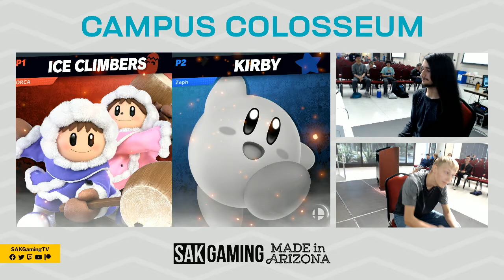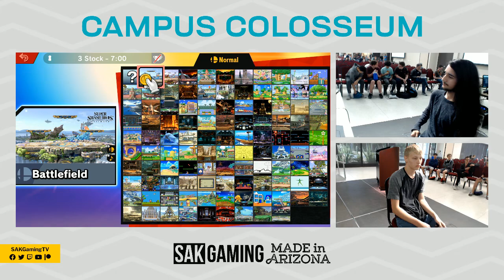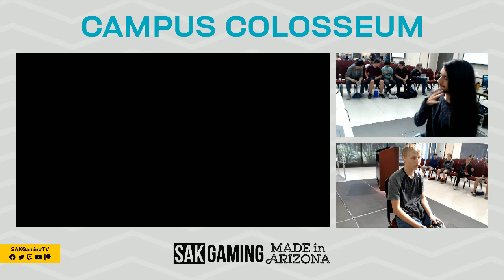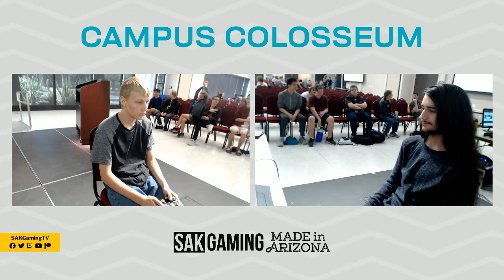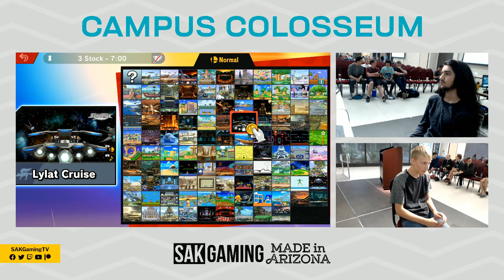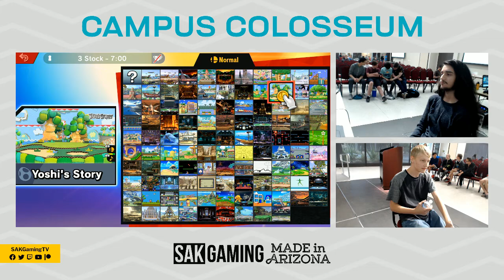Campus Colosseum Season One Finals - Gilbert vs Higley - 1v1 Match Two - Orca vs Zephan